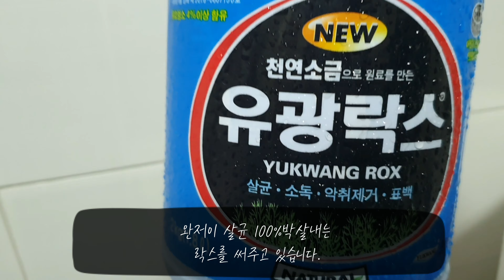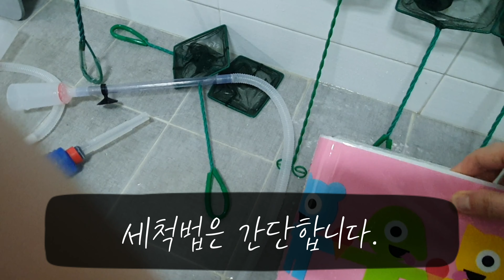열대어,구피 질병옮기는 뜰채 락스에 푹 담가서 소독해보입시다(guppy).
영상을 끝까지 보시고 참고해주세용ㅎㅎ